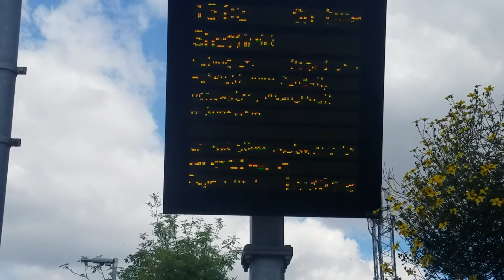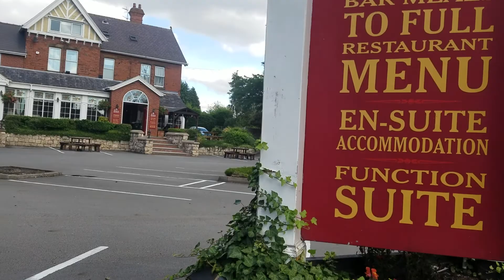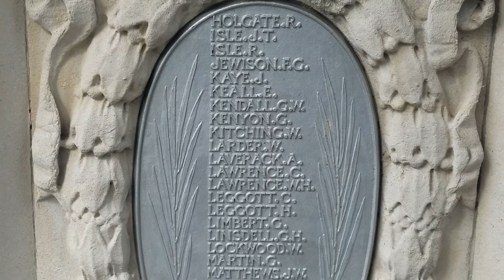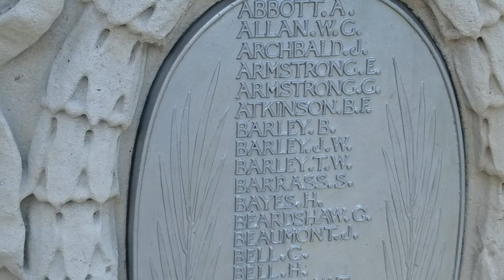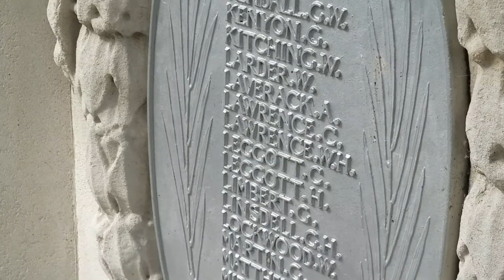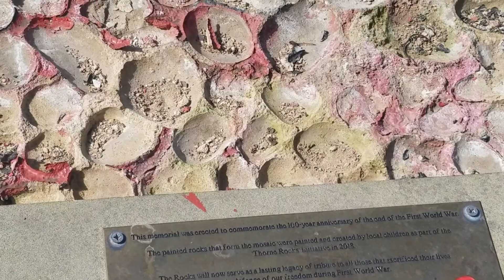Documentry of Thorne Doncaster 31/08/2020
A WALK ROUND THORNE